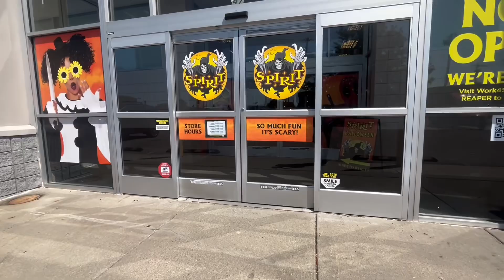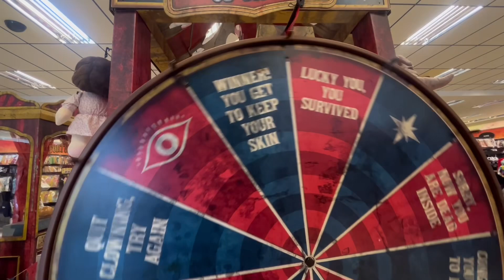Spirit Halloween 2024 Inside Former Rite Aid - Tonawanda NY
Find your local store

Main - tmd_200
Halloween - Haunt_central
Facebook/twitter - Tyler Doran

-Tyler M. Doran